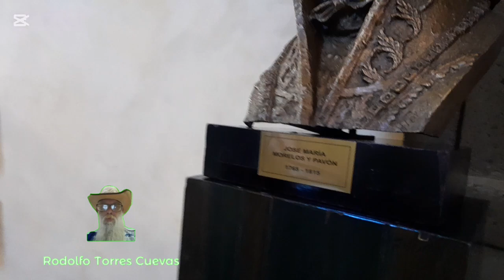12 NOV 2024 TUXPAN A CDMX VIDEO 7 VIAJE REDONDO